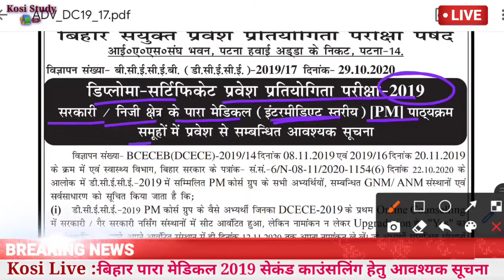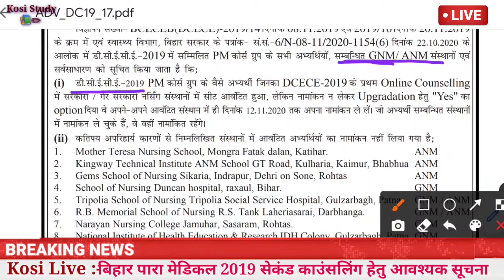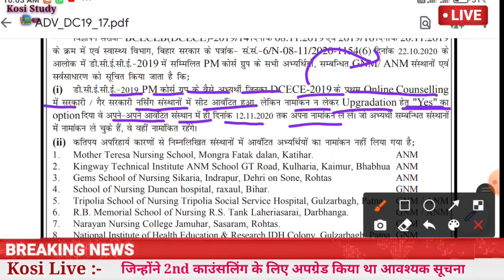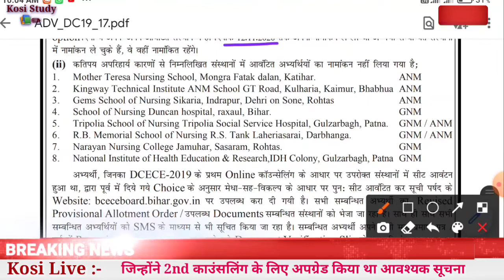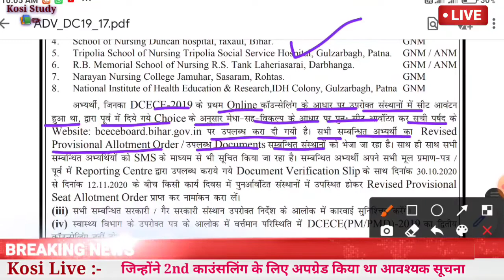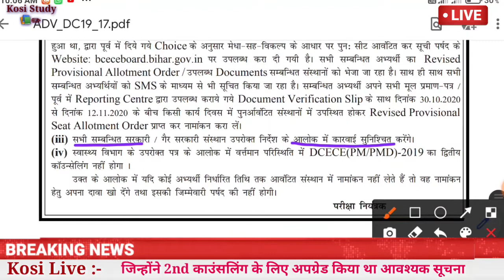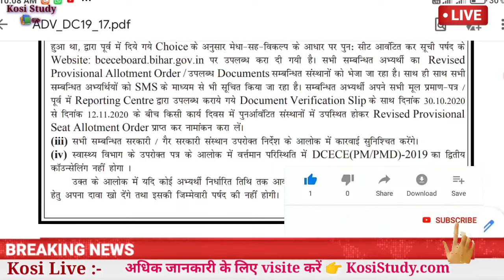Bihar Paramedical 2nd Counseling 2019 Latest news | Bihar PM 2nd Counseling 2019 latest news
Bihar paramedical 2nd allotment letter || Bihar paramedical 2nd counselling

बिहार पॉलिटेक्निक टेलीग्राम ग्रुप

Your queries -